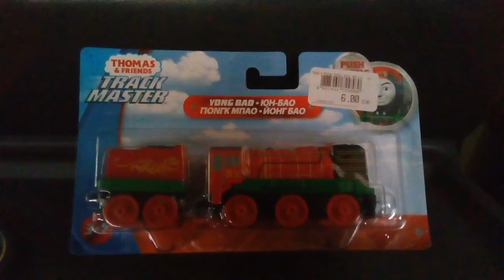Thomas e seus amigos Trackmaster push along Yong Bao!!!!!